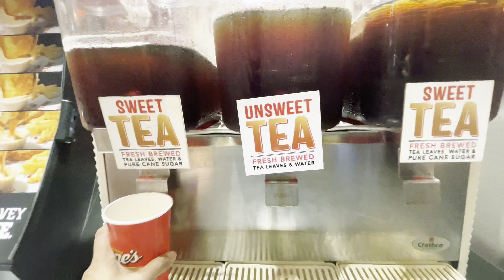Bahrain Carnival at The Avenues!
The Avenues - Bahrain Carnival